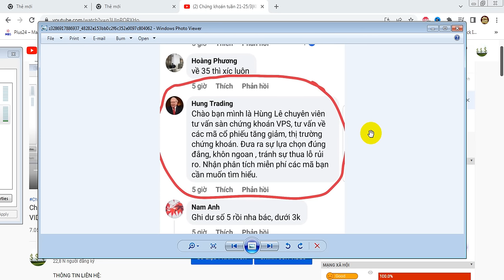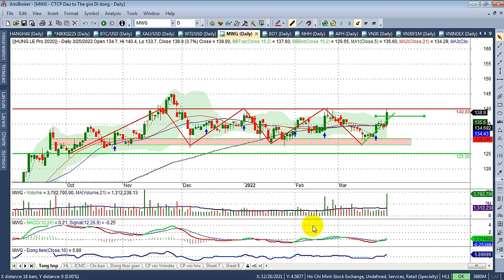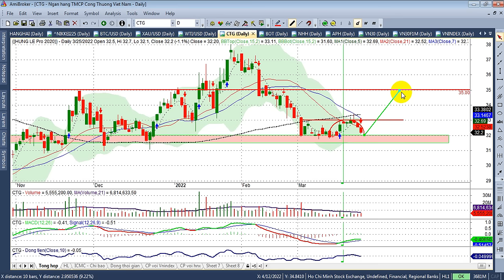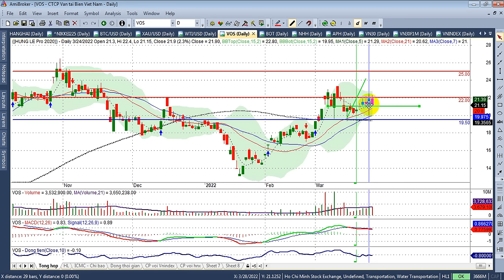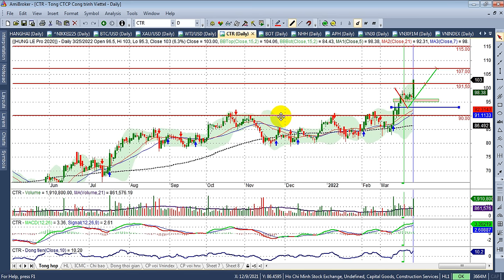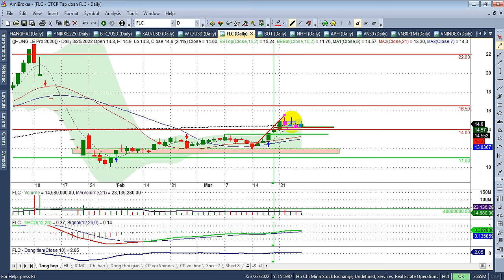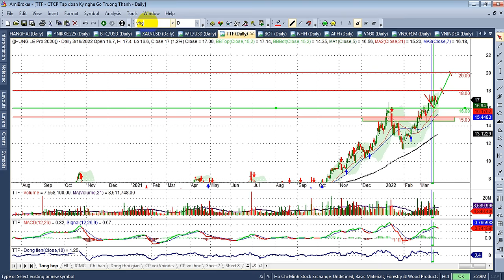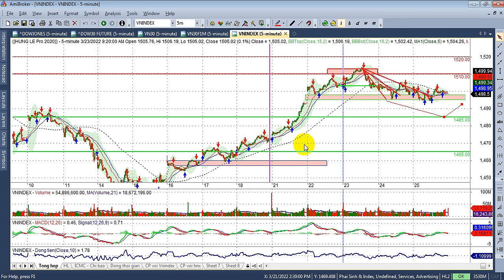Chứng khoán tuần 28-1/4 |Tet hỗ trợ vn30 1490, Ps 1485, Vn 1485 xác nhận xu hướng | - VIDEO 209